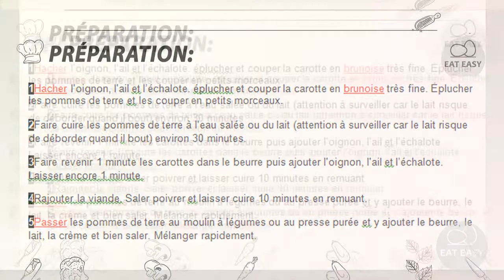Hachis Parmentie la meilleure recette NE FAIS PAS ATTENTION!